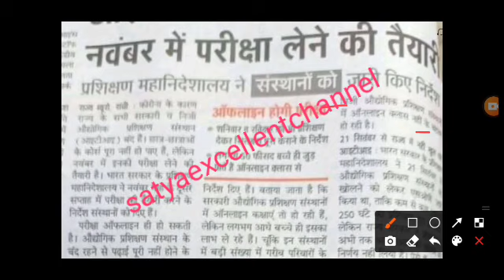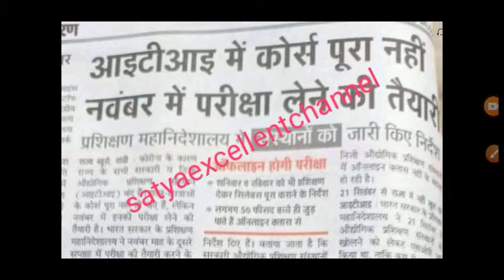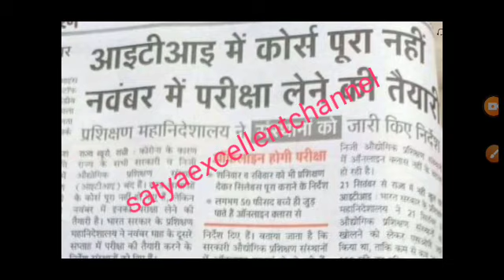ITI EXAM 2020 || ITI EXAM KAB HOGA || बिना पढाई के कैसे होगी परिक्षा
ITI EXAM 2020 || HALL TICKETS ITI EXAM 2020 || ITI EXAM KAB HOGA 2020 || आई टी आई परिक्षा कब होगा

ITI Exam 2020 || iti hall ticket || ITI a

p

iti exam time table 2020, iti online exam 2020, iti today news
ITI Exam June 2020, ITI NCVT Time Table 2020, iti ncvt exam 2020, आईटीआई परीक्षा, Iti 1st year and 4th semester exam date 2020, Bihar ITI Exam Date 2019-20, SEMESTER & ANNUAL SYSTEM, ITI NCVT Exam Online Or Offline,